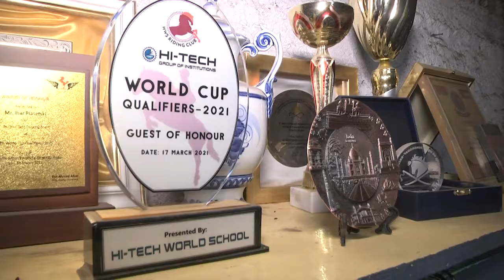2021-05-12 г. Брест. Конно-спортивный клуб «Белая Русь». Новости на Буг-ТВ.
В идеале, каждый из нас хотел бы, чтобы любимое увлечение стало делом жизни и приносило не только радость, но и служило источником дохода. Это удалось супружеской паре из Бреста, которая, благодаря любви к лошадям открыла конно-спортивный клуб, но не собирается останавливаться на достигнутом. Воспитанники клуба занимаются джигитовкой на профессиональном уровне, а в марте вернулись с международных соревнований в Индии по тентпеггингу. Чем примечателен этот вид спорта, и что позволяет добиться высоких результатов – в сюжете Людмилы Лагодич.